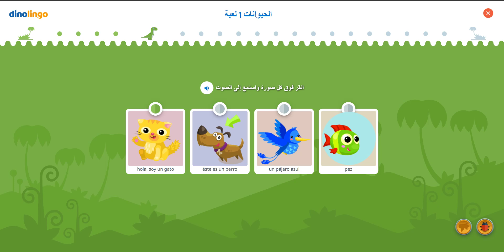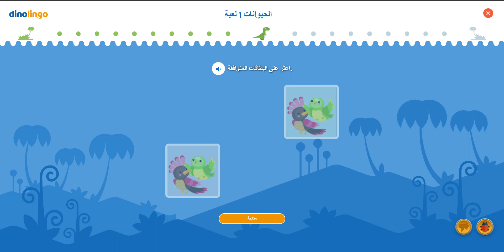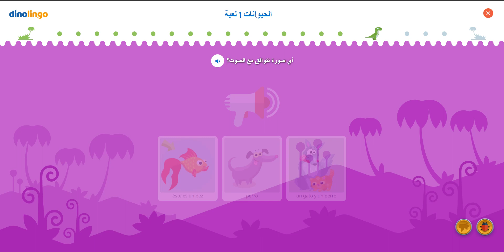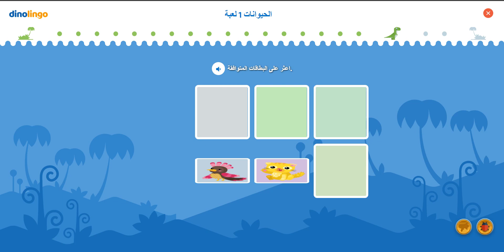ألعاب اللغة الإسبانية - تعلم الإسبانية للأطفال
ألعاب اللغة الإسبانية الألعاب اللغوية الإسبانية للأطفال تشجع الصغار على تكرار الكلمات والعبارات الإسبانية من خلال الفوز بجوائز ومفاجآت. التطبيق والموقع الإلكتروني رقم 1 لتعليم الإسبانية للأطفال. يحب الأطفال تعلم الإسبانية عبر الإنترنت من خلال مقاطع الفيديو والألعاب والأغاني وأوراق العمل والمزيد غيرهم.